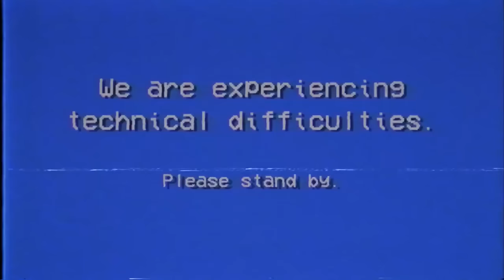Cómo cantar con una Voz POTENTE y RESONANTE: 4 Ejercicios Simples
En esta clase te daré ejercicios específicos para ejercitar el paladar y asegurarnos que estas utilizando tus resonadores de manera optima y comenzar a cantar con todo tu potencial vocal.

¿REGRESASTE PARA HACER LA RUTINA? Sigue las estampas 👇
00:00 Introducción
02:02 Ejercicio 1
03:53 Ejercicio 2
06:07 Ejercicio 3
08:11 Ejercicio 4